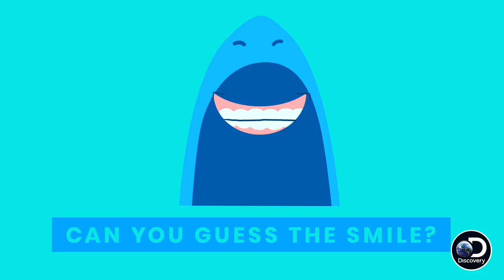Who's Your Shark Week Hero? | Shark Week's The Daily Bite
On this episode of The Daily Bite, comedian Tim Mahoney bounces around New York City to figure out who the people's hero is for Shark Week 30.